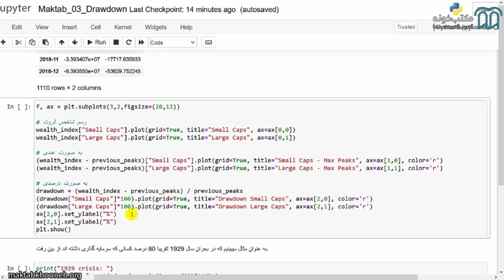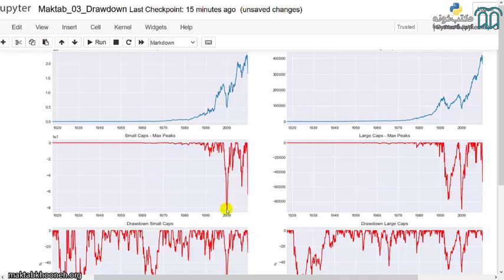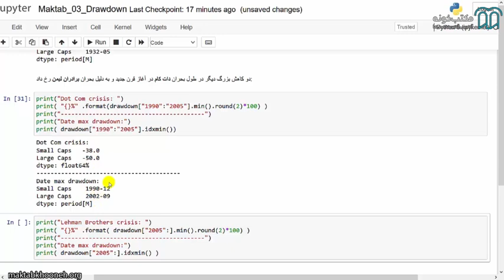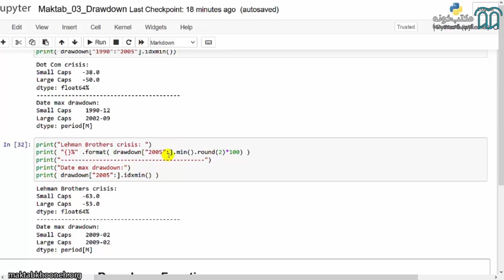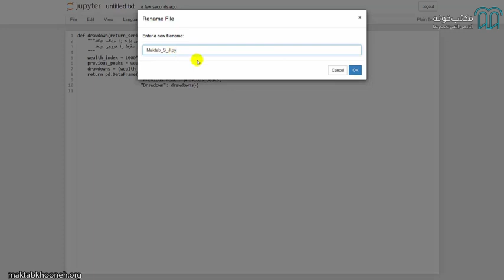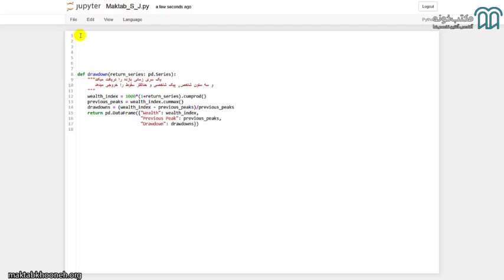آموزش بهینه سازی پرتفولیو سهام با تئوری نوین MPT در پایتون قسمت 8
در آموزش بهینه سازی پورتفولیو سهام طیف گسترده‌ای از موضوعات مرتبط با آن پوشش‌دهی می‌شود. پس از طی مراحل آموزشی، فرد می‌تواند مبتنی بر داده‌ها برای ساخت پرتفویی که بازده و ریسک را متعادل می‌کند، تصمیم بگیرد. در این آموزش، برخی زمینه‌های مهم و کلیدی هستند که افراد باید با آن‌ها آشنا شوند و کاربرد هر کدام را یاد بگیرند.

استاد: سجاد جمالیان

برای مشاهده آموزش بهینه‌سازی پرتفولیو سهام با تئوری نوین (MPT) در پایتون کافیست به لینک زیر سر بزنید